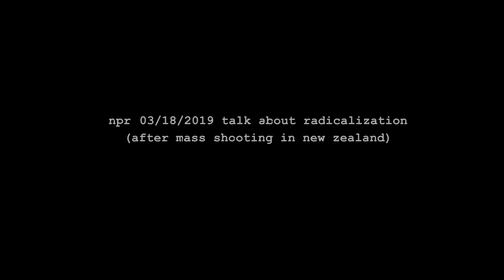neo pagans call pedo terrorist